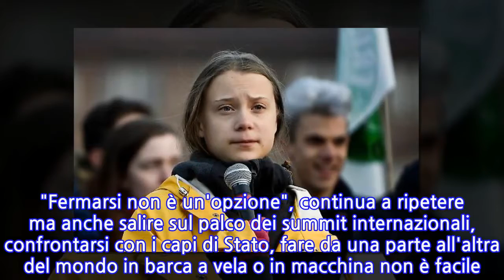"Sono stanca, come vorrei vivere ora". Greta, un crollo emotivo: drammatica crisi di...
"Sono stanca, come vorrei vivere ora". Greta, un crollo emotivo: drammatica crisi di nervi...
                    Greta Thunberg comincia a dare segni di cedimento. "Sono stanca. Non è giusto che una persona della mia età, che persone della nostra età, debbano fare tutto questo", dice al sui arrivo a Torino a bordo di un'auto elettrica: "Ancora qualche tappa lungo il tragitto verso la Svezia, ma per Natale sarò a casa". Ha solo 16 anni la piccola attivista svedese. "Fermarsi non è un'opzione", continua a ripetere ma anche salire sul palco dei summit internazionali, confrontarsi con i capi di Stato, fare da una parte all'altra del mondo in barca a vela o in macchina non è facile. "Se potessi scegliere vorrei vivere come un'adolescente normale, andare a scuola", spiega la Thunberg, secondo quanto riporta La Stampa. "Ma questa non è una situazione normale. Tutti devono essere disposti a trovarsi in situazioni in cui non si sentono a proprio agio".
INFORMATION
• Source: liberoquotidiano